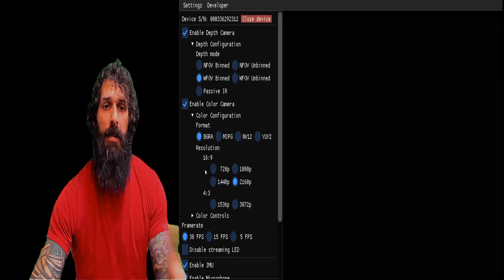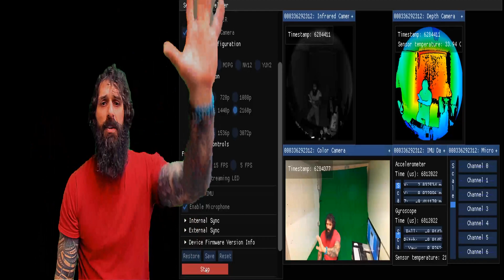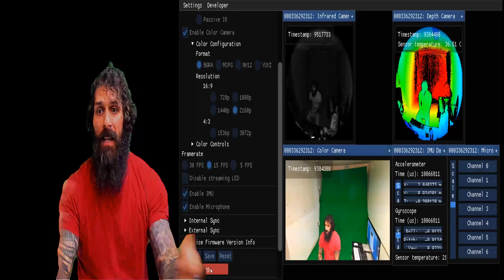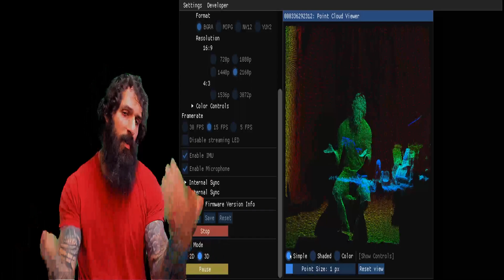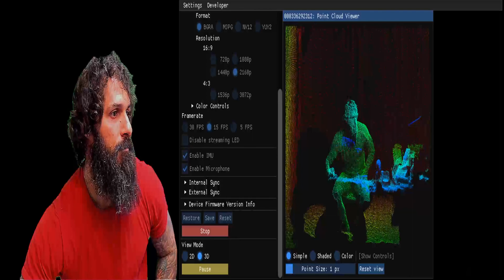Depth Camera Central Volume 5: Microsoft Azure Kinect v3 SDK Introduction & Body Tracking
Microsoft finally released the new Azure Kinect developer kit!

This first video is intended to provide a brief overview of the changes, improvements and new services offered in the new open source SDK ecosystem.

Please remember the "DepthKit" software enables .obj sequence recording/capture output to Houdini/Unity/Unreal.

Also, Jasper Brekelmans is integrating sensor streams into Body v3.